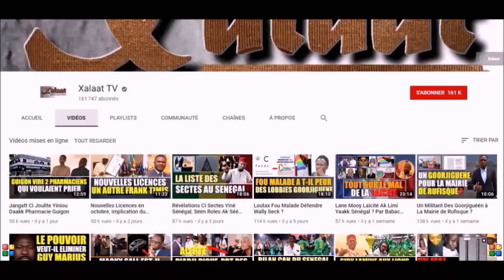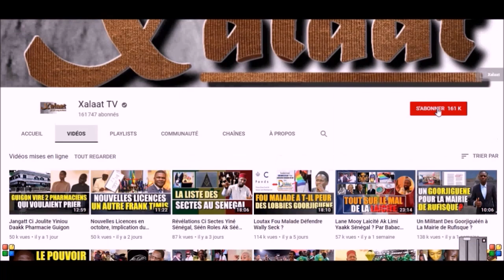Tentative d'arrestation de Clédor Sène : l'histoire et les motifs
Source : Buur TV
Clédor Sène est interpellé ce weekend dans son domicile par des éléments de la DIC. Les raisons de cette interpellation ? La réponse dans cette vidéo.